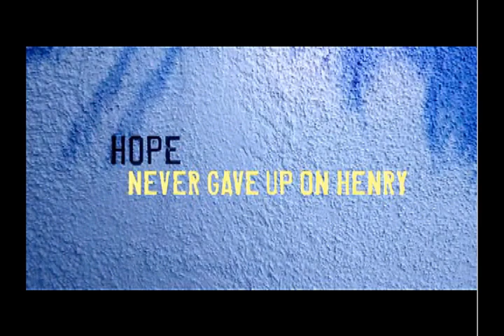Henry Poole is Here Theme Song Entry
This is the doctored trailer with my song entry for unsigned artist.

The movie is about a man who leaves his fiance and his business behind to spend what he figures to be the last days of his life in solitude -- until someone sees a mysterious image on the stucco walls of his house that seems to have miraculous powers.

HENRY POOLE IS HERE LYRICS

Sometimes in one's life comes a message from above
Believe it or disbelieve it, it'll keep coming back to you
Leading you back through love, that's how Henry Poole is here

What's broken can be mended
What's lost can be found
If only we could easily see
That everyday miracles that are blessing us all

Henry don't be a fool
Sometimes it takes others to show us what we miss
Sometimes it takes a lover to help us cross that bridge...
Henry Poole is Here...

If only we could see
We're in this all together
From unexpected places
Hope is often born

Henry Pool is here, Henry Poole is Here...

Sung & written by Lila Sakura.
*The song wasn't written for the trailer, but with a few minor tweaks, seemed to fit in.

Starz Media LLC owns all visual content in this video. Starz Media LLC has authorized the use of this content on YouTube at their discretion.